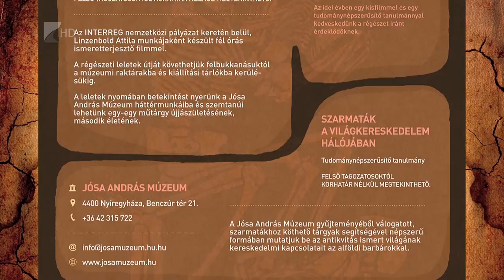Megszűnt a veszélyhelyzet - Kölcsey Televízió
Színházba, múzeumba és a Váci Mihály Kulturális Központba is mehetünk jövő héttől. A veszélyhelyzet hivatalos megszüntetése után a megyeszékhely kulturális intézményei is megnyitják kapuikat. Azonban a mindenkor hatályos egészségügyi és biztonsági előírások fokozott betartása kötelező!